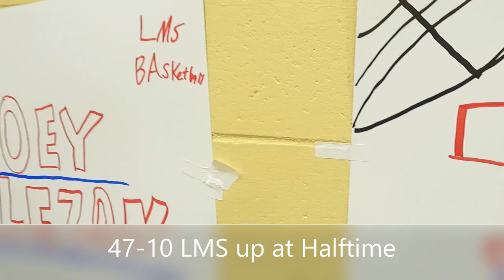LMS vs Goff Full Game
Lincoln Middle School
Final Regular Season Game / 8th Grade Night
76-28 Final Score
10-0 Undefeated season